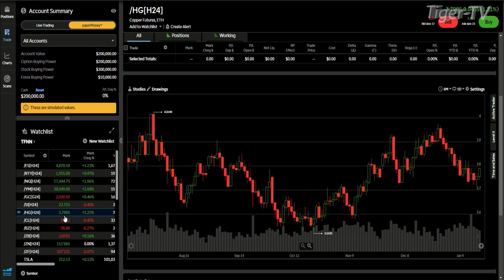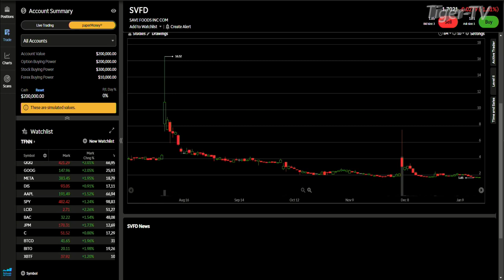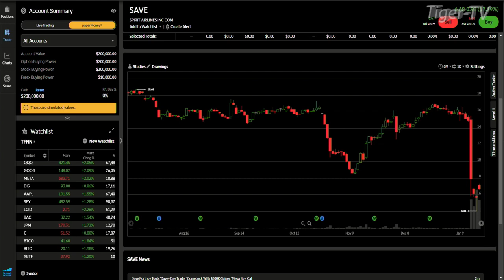January 19th 4PM ET Market Update on TFNN - 2024